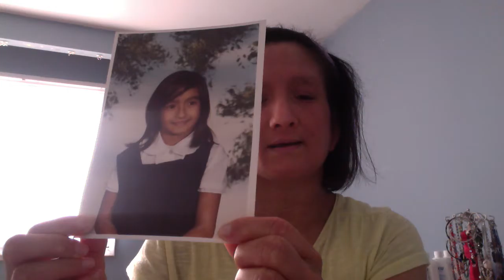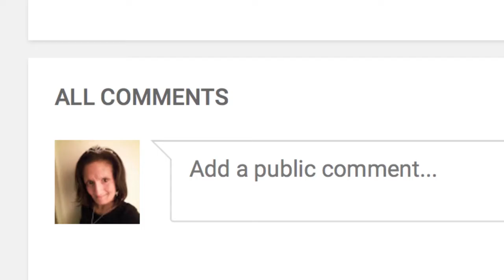You hold the Blueprint to my Heart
After six months so much has happened. Let's catch up and give you some updates on what been going on. I know you how you feel and because of that I'm sharing something special with you.